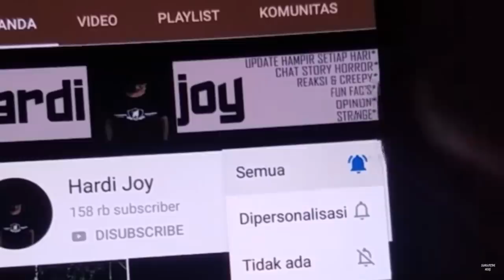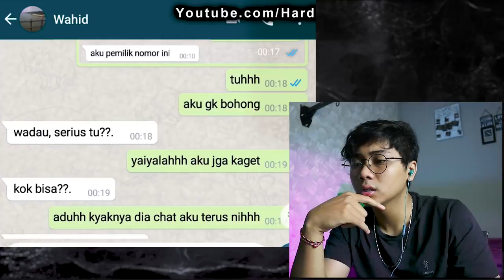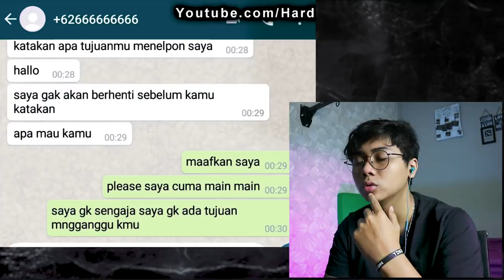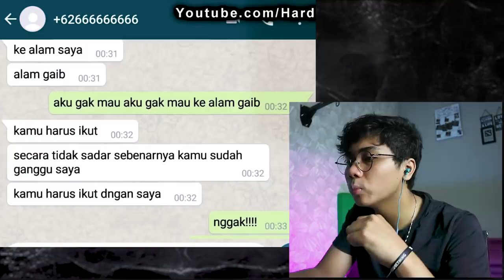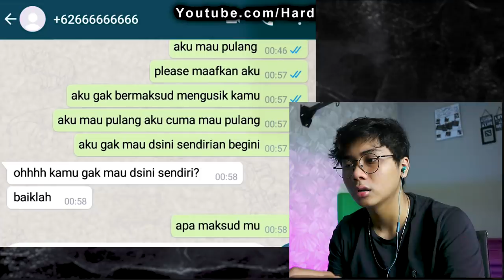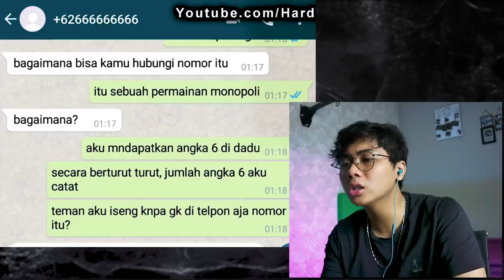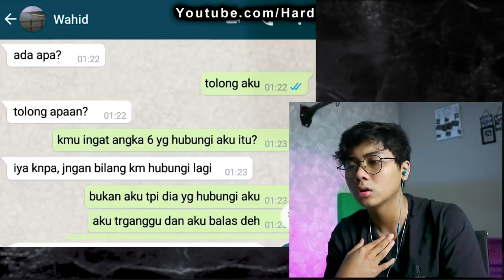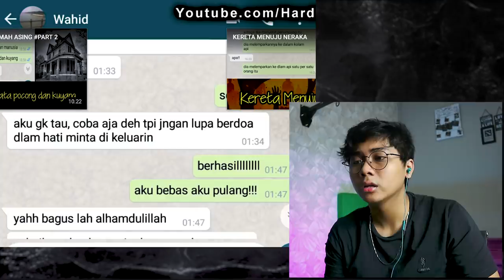ASAL MULA NOMOR 666666?!!😱PERMAINAN BERUJUNG PETAKA | Chat Horror Terseram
Chatnya serem asli, buat kalian gimana ? Nontonnya harus malem malem ya biar merinding.. Kalau kalian punya request lain buat react chat horror apalagi tulis di kolom komentar dibawah ya..